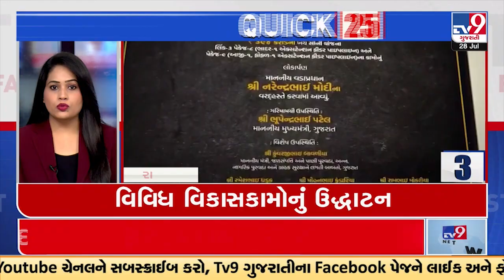Latest News Happenings Of This Hour : 28-07-2023 | Tv9GujaratiNews